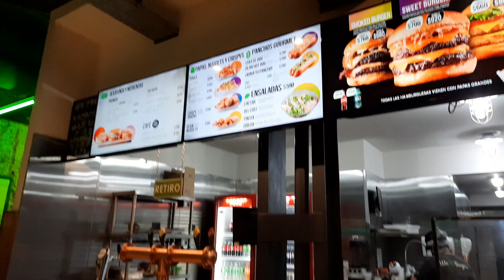Vlogmas :7 vamos a conocer el ♡TODOMODA Beauty♡